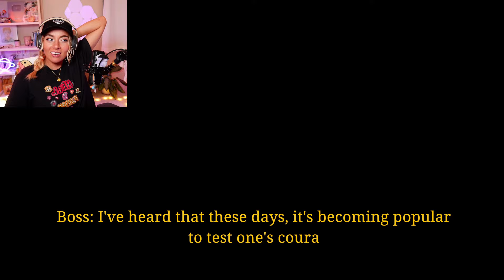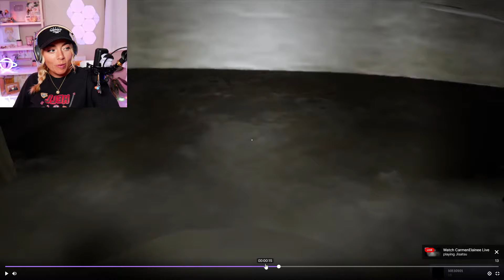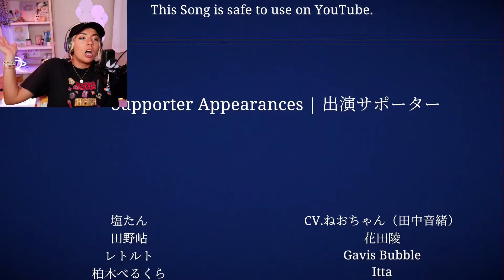VLOGGING WITH DEMONS | [Chilla's Art] Jisatsu | 自撮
Jisatsu | 自撮 is a Japanese found footage mockumentary horror game.

hi friends! I'm carmen! I'm a content creator who can't seem to avoid horror games, despite being scared of anything that moves :') welcome to my gaming channel! here, I post clips and vods of gameplay from my streams.

I stream Tuesdays and Fridays!